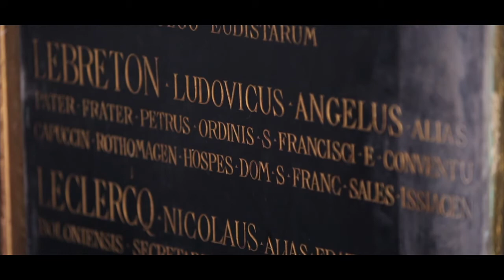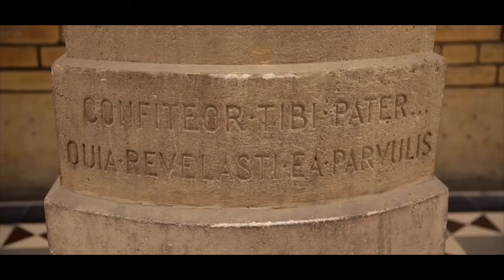Atelier du Numérique